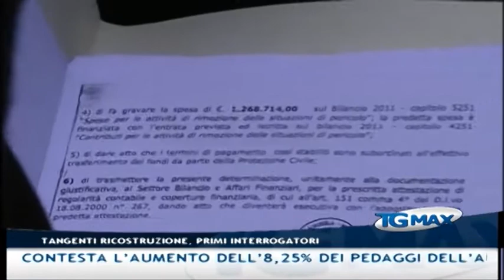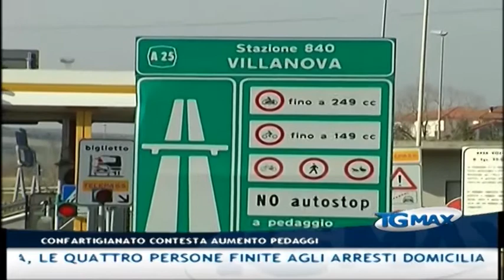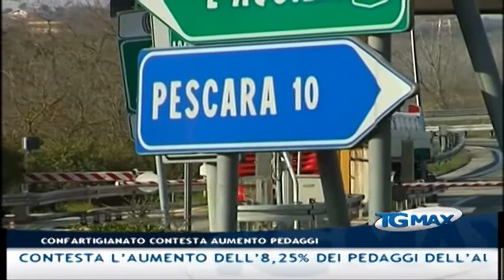Tgmax 13 gennaio 2014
Lanciano, Tgmax 13 gennaio 2014. Conduce Leda D'Alonzo.
- Lanciano: Mario Pupillo azzera la giunta e dice "Il sindaco sono io", a scatenare lo scompiglio è la costituzione del gruppo misto che rivendica posti in giunta
- Lanciano: la maggioranza fa i conti che entro lunedì dovranno tornare per formare la nuova giunta. Caporale (ex Lanciano nel cuore) in corsa per le deleghe al turismo (ex assessore Valente) e sport (ex assessore D'Ovidio)
- L'Aquila: il direttore di Confcommercio L'Aquila Celso Cioni si barrica dentro sede della Banca d'Italia e minaccia di darsi fuoco, poi desiste. Procura apre inchiesta
- L'Aquila: primi interrogatori nell'ambito dell'inchiesta 'Do ut des' su presunte tangenti negli appalti della ricostruzione post sisma, le quattro persone finite agli arresti domiciliari saranno interrogati giovedì
- Politica: presentato da Gianni Alemanno a Pescara, si è costituito il gruppo di Fratelli d'Italia al Consiglio regionale d'Abruzzo forma dall'assessore regionale ai Trasporti Giandonato Morra e dai consiglieri Alessandra Petri e Emiliano Di Matteo
- Guardiagrele: bar frequentato da pregiudicati, il questore sospende la licenza per 15 giorni
- Trasporti: Confartigianato contesta l'aumento dell'8,25% dei pedaggi dell'autostrada dei parchi, "è ingiusto"
- Chieti: rubano 30 quintali di rame, recuperato il bottino ma i ladri fuggono
- Lega pro: L'Aquila perde con il Lecce (0-1), il Teramo esce indenne dallo Zaccheria di Foggia (1-1) scialbo pareggio interno del Chieti con il Vigor Lamezia (0-0)
- Basket: secondo successo consecutivo per la Bper Lanciano che nell'overtime vince a Venafro (64-68)